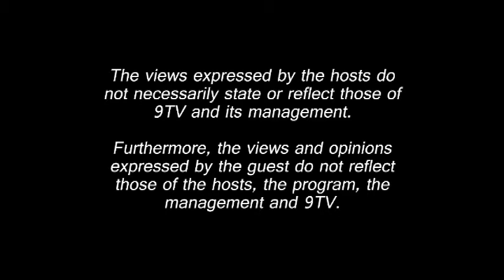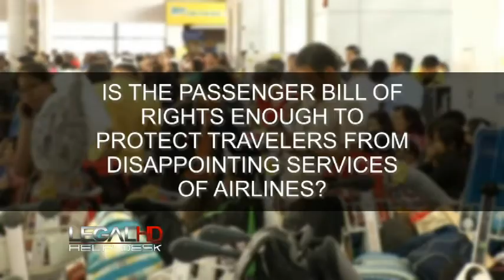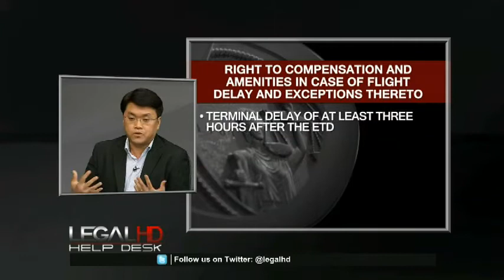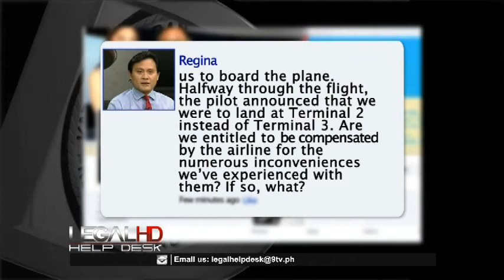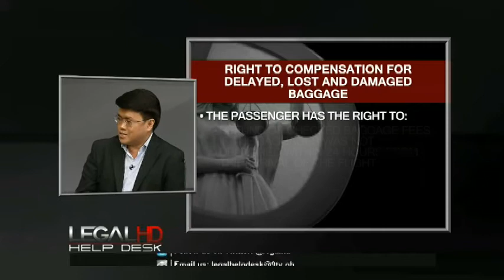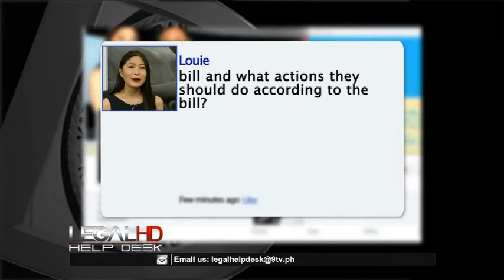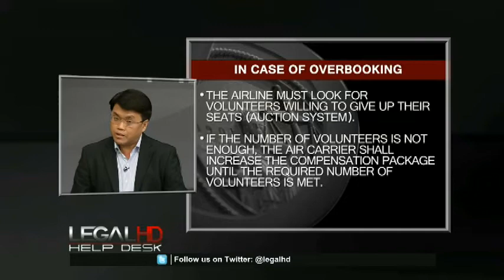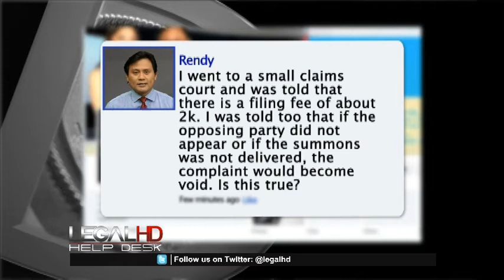Legal Help Desk Episode 112: Air Passenger Bill of Rights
In this episode of Legal Help Desk, Attorney Karen Jimeno and Attorney Rod Nepomuceno will discuss your legal rights according to the Air Passenger Bill of Rights with representatives from the Department of Transportation and Communicaion and the Civil Aeronautics Board.